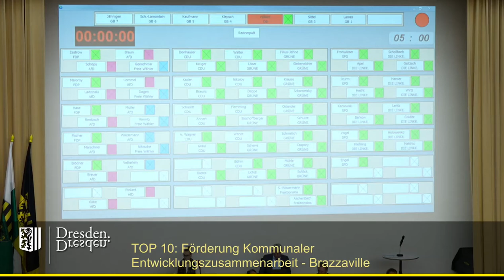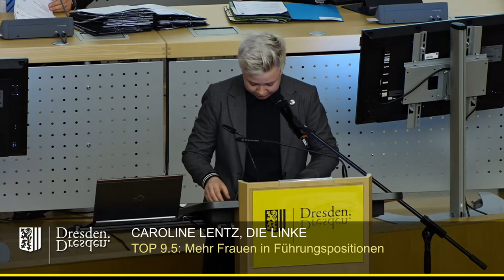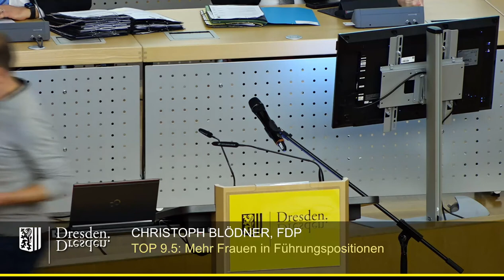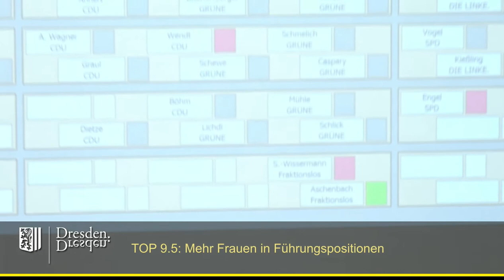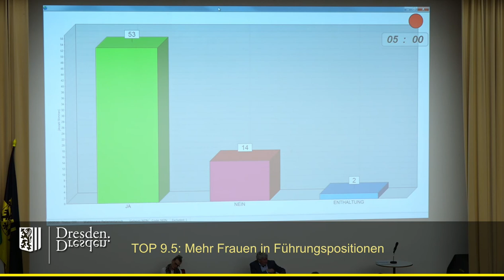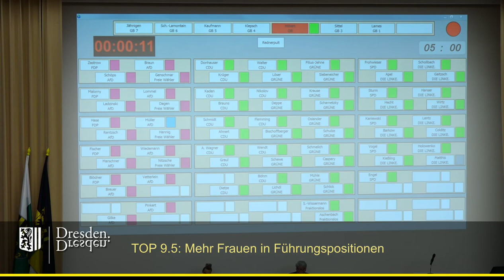staDDrat am 30. Januar 2020 Mehr Frauen in Führungspositionen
Ein wunderbares Beispiel dafür, wie man mit einer Verzögerungstaktik Politik "machen" kann.

Der Antrag von Die Linke wurde vom (federführenden) Ausschuss für Umwelt und Kommunalwirtschaft am 13. Mai 2019 in erster Lesung nicht-öffentlich beraten, am 20. Mai im Ausschuss für Finanzen - ebenfalls nicht-öffentlich beraten. Am 17. Juni 2019 - also kurz nach der Kommunalwahl am 26. Mai 2019, aber noch bevor der neu gewählte Stadtrat zum ersten Mal zusammentrat - gab der federführende Ausschuss eine Beschlussempfehlung abgab.

Der Ausschuss empfahl zwar, den Ursachen für unterschiedliche Frauenanteile in den Führungsebenen im Vergleich zur Belegschaft auf den Grund zu gehen, lehnte es aber ab, daraus Konzepte zur Angleichen der Frauenanteile abzuleiten.

Danach wurde der Antrag insgesamt sieben Mal auf die Tagesordnung gesetzt, um nach sechs Vertagungen (aus unterschiedlichen Gründen) beschlossen zu werden.

Sämtliche Unterlagen (inkl.